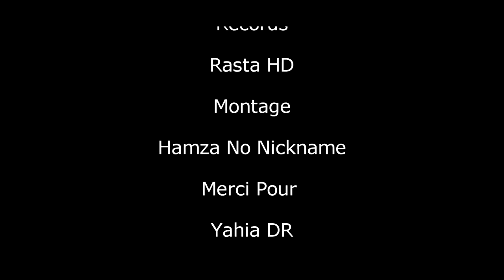WaLid WolF [#41 عـيطـــة]✪clip officiel_HD✪♫2017-♫.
merci pour tous :)